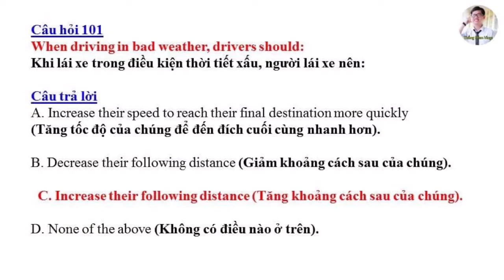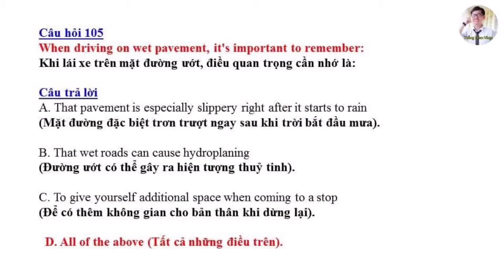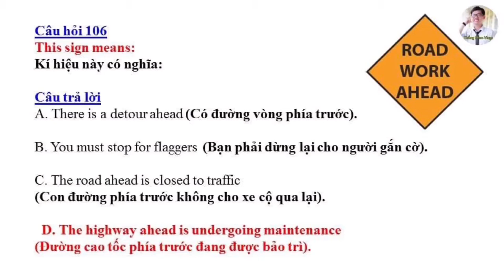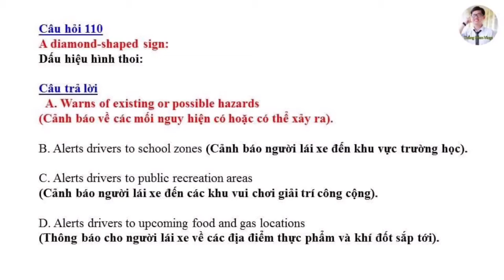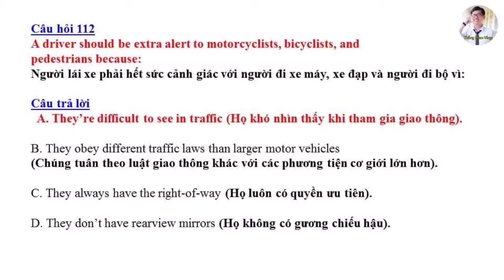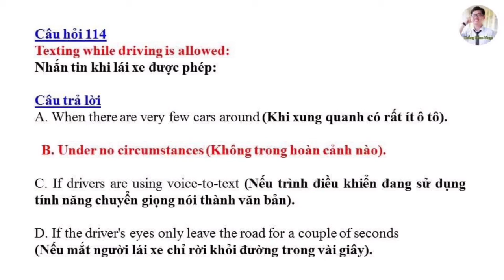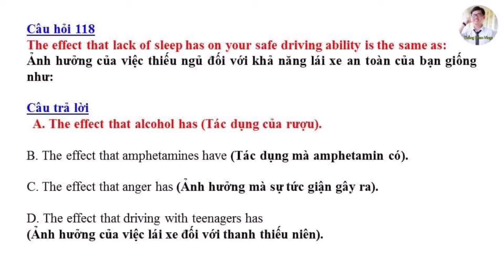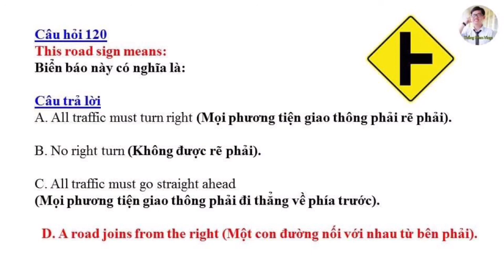Đề thi Lý Thuyết lái xe tại Mỹ bang Idaho 2021 - Đề 6 (Song ngữ Anh - Việt) #290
Trong Video này, Thắng xin chia sẻ bộ đề thi lý thuyết lái xe Mỹ bang Idaho

7. Cách theo dõi tình trạng hồ sơ định cư Mỹ - Thời gian chờ chấp thuận các diện hồ sơ

10. Ý nghĩa biển báo giao thông tại Mỹ cho người chuẩn bị thi bằng lái Mỹ

11. Tự học biển báo giao thông tại Mỹ cho người mới nhập cư:

12. Hồ sơ bảo lãnh diện F1 và F3: Cha mẹ có quốc tịch bảo lãnh cho con

14. Cách theo dõi hồ sơ bảo lãnh diện F4: Quốc tịch Mỹ bảo lãnh anh chị em

15. Hồ sơ bảo lãnh diện F2A và F2B: Cha mẹ có thẻ xanh bảo lãnh cho con

16. Thi Quốc Tịch Mỹ